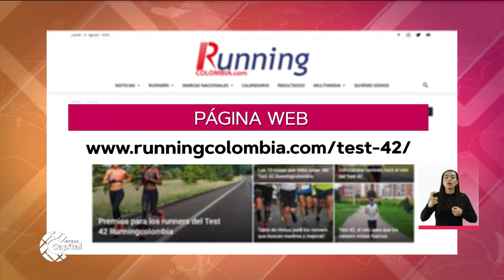Test 42, una carrera virtual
DeportesCapital | Las inscripciones estás abiertas para esta carrera virtual que consiste en correr la mayor cantidad de kilómetros en 42 minutos.